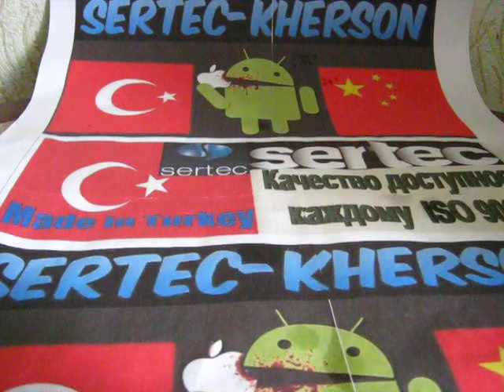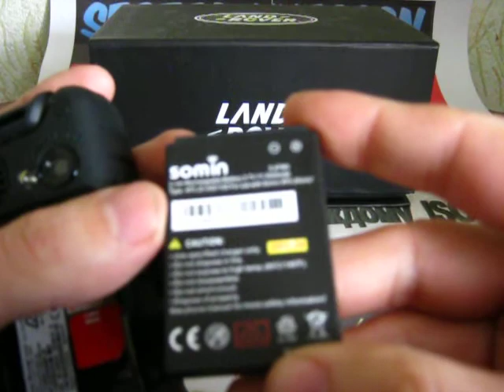Sonim LANDROVER S8+ китайци удивили нас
• GSM + GPRS беспроводной сети
• Для обеспечения безопасности для пожилых людей и предотвратить заблудиться
• Три функции (большие символы, большие кнопки, громкий объем)
• Практические функций, прост в эксплуатации
• Водонепроницаемый 1М.
• Поддержка Bluetooth и громкой звонки
• Через Soomix платформы Service Location

  GPS
две сим карты

корпус метало-резина очень прочный

Технические характеристики:

* GSM: 900/1800MHz
* Дисплей: 1.8 «TFT
* Отслеживание чувствительность:-159dBm
* Место чувствительность:-143dBm
* Докладчик: один
* Аккумулятор: 3000 мАч выше двойная батарея
* Функция кнопки: тон, громкость, 40 дБ, 30
* Вибрация двигателя: поддержка
* Рабочее время: 300 часов
* Язык интерфейса: русский
* Фонарик: поддержка